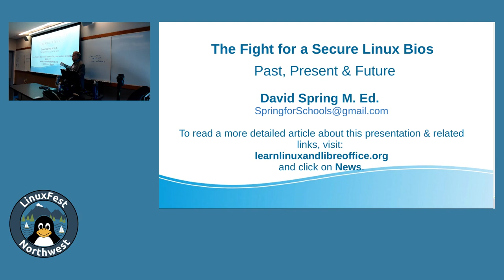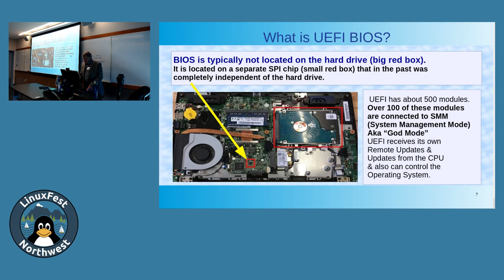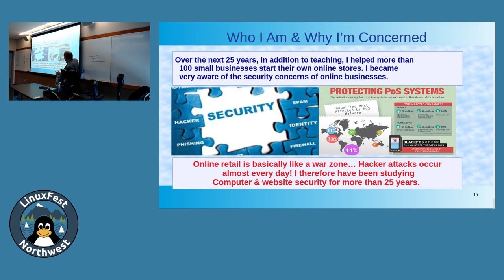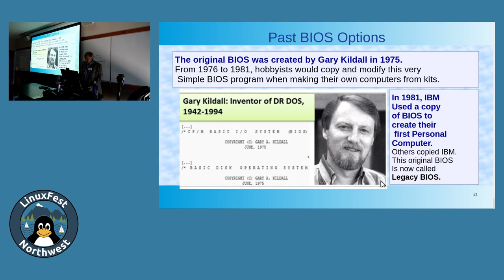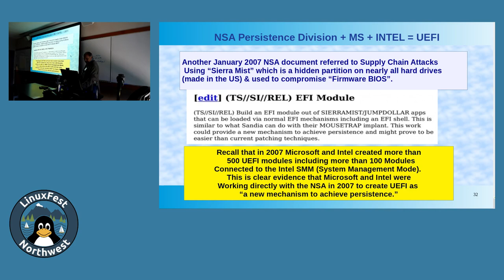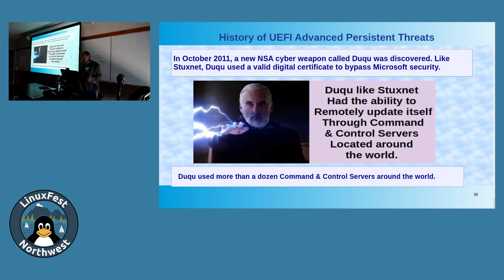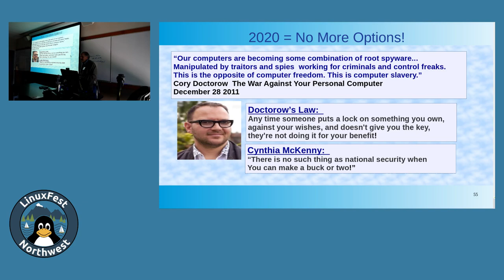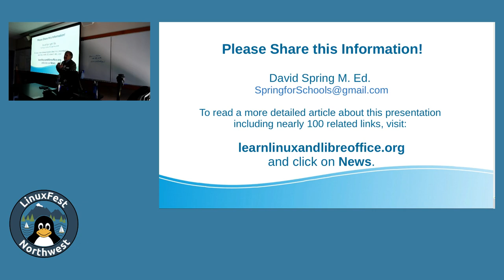LinuxFest Northwest 2019: The Fight for a Secure Linux BIOS… Past, Present and Future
presented by David Spring

One reason many people are moving from Windows to Linux is security. People are tired of getting their Windows computers hacked every time they go online. The problem is that the Windows operating system has a Call Home function that is basically an open back door for hackers. But what is the point of having a secure Linux operating system on your computer if it has another program – the BIOS program - that still has a Call Home function? In this presentation, we will explain why the BIOS program is important and describe the past, present and future of our fight for a secure Linux BIOS.

PAST: We begin with a review of the past 30 years of BIOS. BIOS or Basic Input Output System is the program that starts your computer before handing it over to your operating system. For more than 20 years, BIOS consisted of a small program that was independent of the operating system. Then, in May 2006, Bill Gates gave a speech announcing a “better” replacement for BIOS called the Unified Extensible Firmware Interface (aka UEFI) – a secret closed source program that was 20 times bigger than the prior BIOS.

All Windows computers and most Linux computers now use UEFI. Thankfully, in 2007, Google began supporting Coreboot - a free open source alternative to UEFI. Coreboot eventually became the BIOS program for all Chromebooks.

I have written many articles over the last 8 years explaining why the open back door in UEFI was a security risk. I have repeatedly urged Linux users to seek out computers that use Coreboot or some other open source BIOS program.

PRESENT: We will next explain why the current state of UEFI BIOS is not looking very good… For example, in September 2018, the first UEFI Rootkit was discovered in the wild. Naturally, the attackers used the open back door I have complained about for years.

Meanwhile, Ron Minnich and others at Google are working on Linux Boot - a secure BIOS that uses the core of the Linux operating system as firmware.

In 2018, Linux, Facebook (Open Computing Foundation), ARM, Intel, OpenSUSE, Secunet, Horizon Computing, Two Sigma,, 9 elements Cyber Security and Siemens joined Google in supporting the Linux Boot project. At the same time, Purism developed their own version of Coreboot for their Purism Linux computers.

FUTURE: It is encouraging that all of these open source BIOS projects are going on. But the fact is that over 90% of all computers are still using UEFI. We need a secure Linux BIOS for all Linux users. We will therefore end with a discussion of the future… What do we have to do to get a secure Linux BIOS for all Linux users? Come and contribute to the discussion. Your ideas and input are wanted.